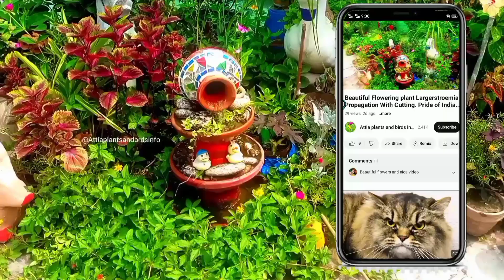Rescue Your Leggy Plants.Fix Long Leggy Dracaena With Cutting.Fast Propagation Dracaena Tips.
leggy plants now solve problem
Cutting and pruning of dracaena plant
What are leggy plants
Fix leggy plants and fast propagation tips
Multiply dracaena plant in nursery way
Secret of dracaena propagation
How to fix leggy houseplant very simple way
dracaena propagation in Water
How to make dracaena plant bushy and healthy
Fix long leggy plants with complete success
hard pruning of dracaena plants and its result
Trimming this leggy  and overgrown dracaena